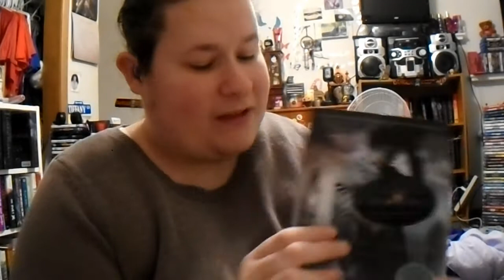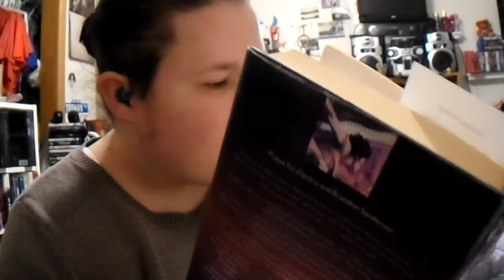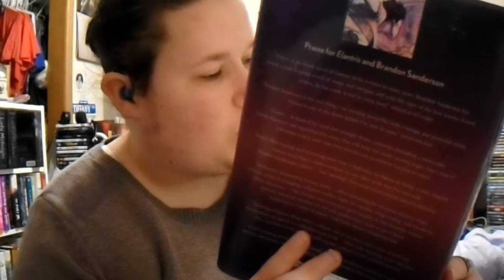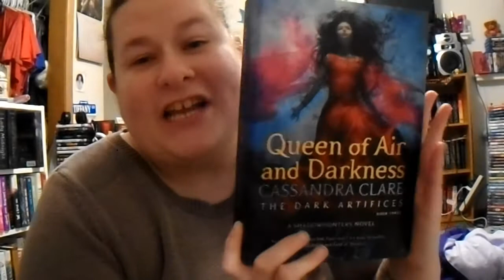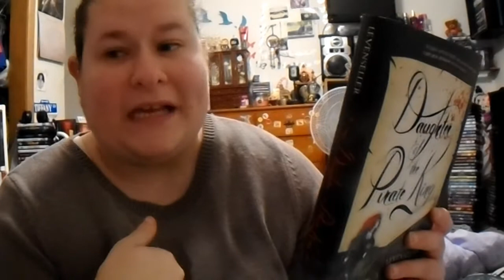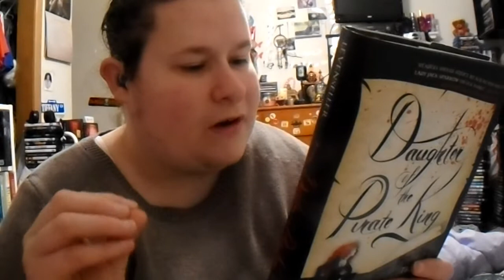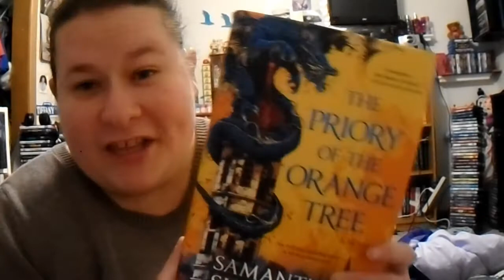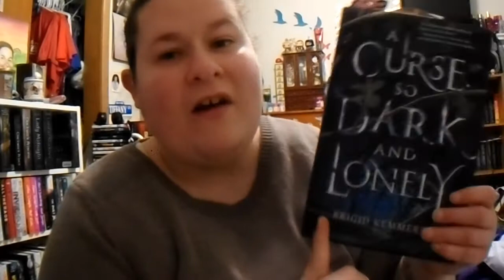November TBR!!!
What I'm hoping to get done in November! Not sure if I will get to them all but I want to try to!

for buddy reading:

For the Halloween reading all year round twitter page!
Group book : The fever king

buddy reading The daughter of the pirate king

Buddy reading Darkdawn!
@ thebookbella